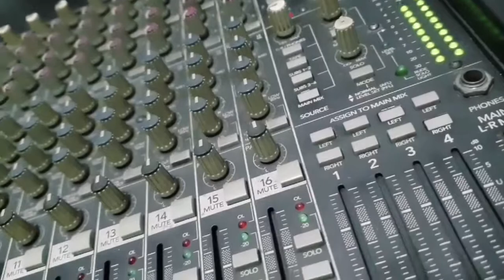Too Good At Goodbyes - Sam Smith | COVER by PM BELEN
Sam Smith's "Too Good At Goodbyes" as covered by PM, this cover is one of the ten tracks in "Breaking Barriers", PM's debut digital album. Shot entirely in the mesmerizing city of Baguio within the province of Benguet, this video showcases moving on from a heart break while savoring life's simple joys.

Check out for updates from PM!